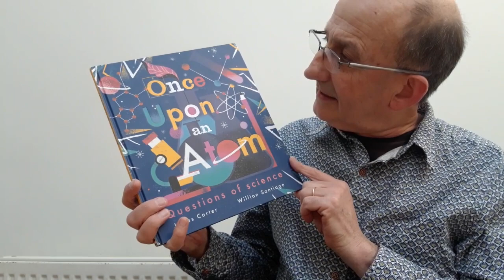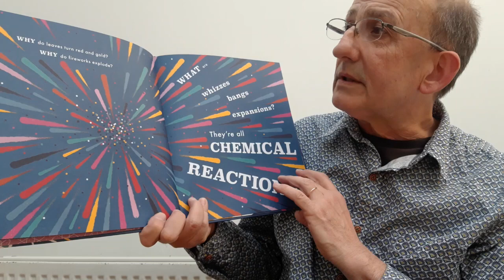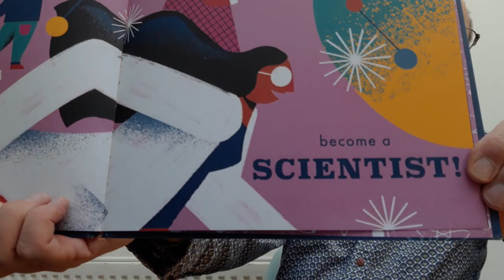Once Upon an Atom - read by James Carter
James Carter reads his brand new non-fiction, poetry picture book - ONCE UPON AN ATOM - all about the wonder of science!

Written by James Carter
Illustrated by Willian Santiago
Read by James Carter

From BIG BANGS to tiny atoms SCIENCE tells us why things happen.
Explore the whys, whats and hows of science and answer all the really BIG questions that curious kids are keen to ask. This playful rhyming book bubbles and bursts with all things scientific, from technology and space to experiments, inventions and the natural world.

If your local bookshop has the book in stock, they may still be able to post it to you.